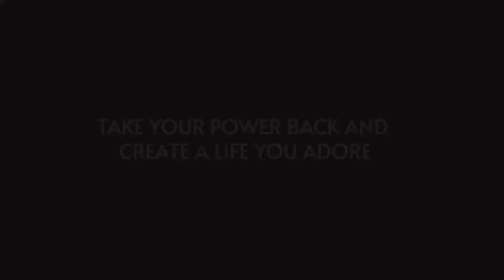Struggling To Trust Yourself? This Episode Is For You - Thoughts From A Licensed Therapist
Self trust is foundational to a happy, aligned life. When you trust yourself to make the right decisions, to survive what life throws at you, to make the right choice - life becomes so much easier. Every single client I work with struggles with trusting themselves for different reasons. In my work with clients, teaching them to explore options and make decisions and then stand by those decisions is the foundation to learning to trust yourself.

When you become so rooted in yourself and your own knowledge, you realize that you are the ultimate authority and that every decision you make is the best decision you can make at the time. Self trust is the first step to self confidence and is one of the things that comes as a result of stacking evidence that you always have your own back.

If you want to get started working on this, start with my free resources on my website.